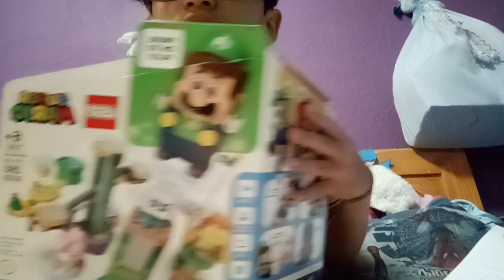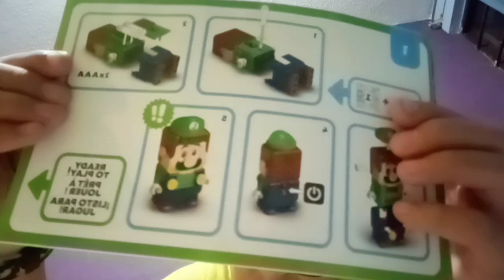el set de lego de Luigi 1ra parte